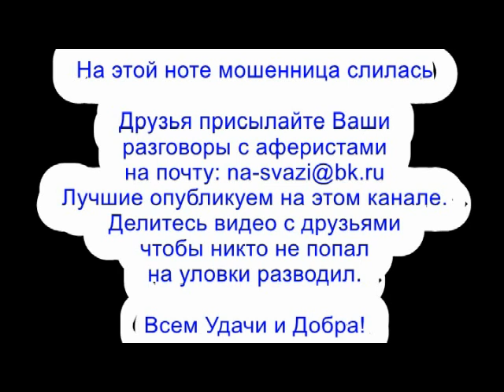✅ Бросай трубку шулюжка / мошенники звонят по телефону